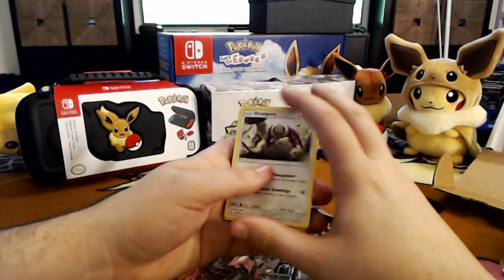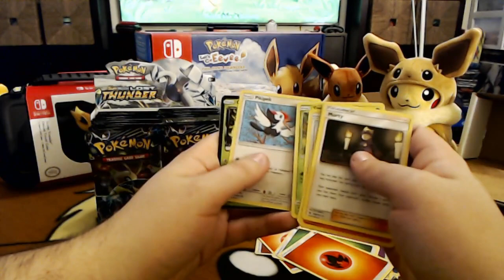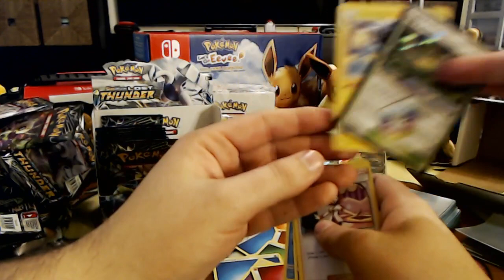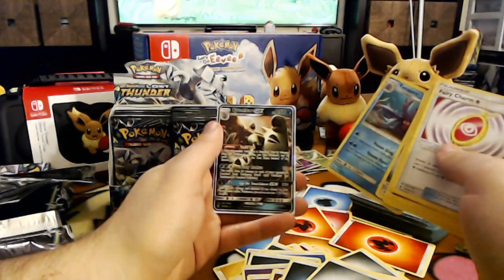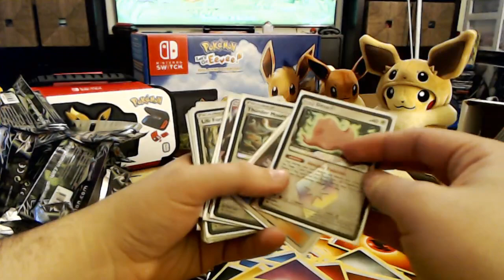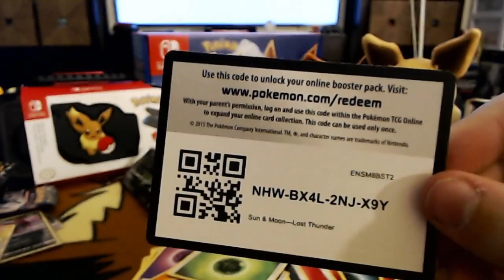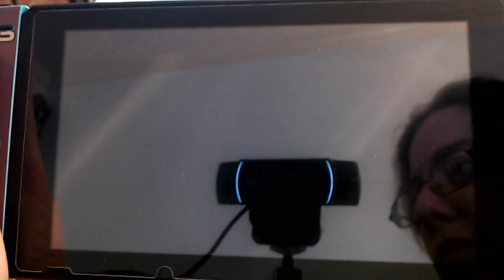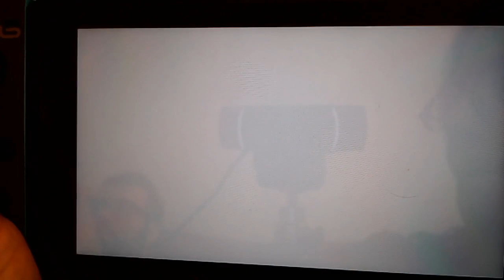Pokemon Lets Go Eevee Switch Opening and Lost Thunder Boxes!